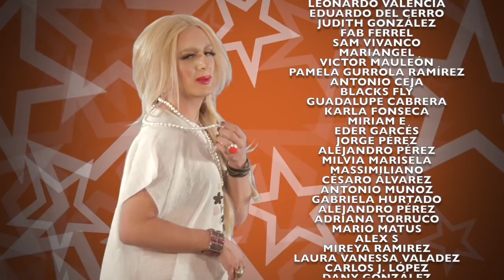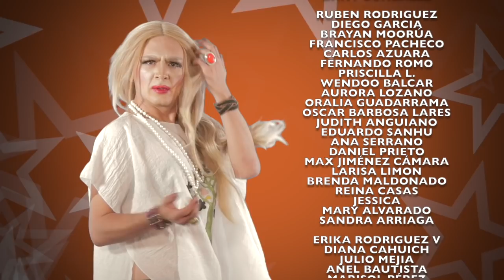#59. Luis Miguel & las Bioseries del Futuro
👕NUEVAS PLAYERAS